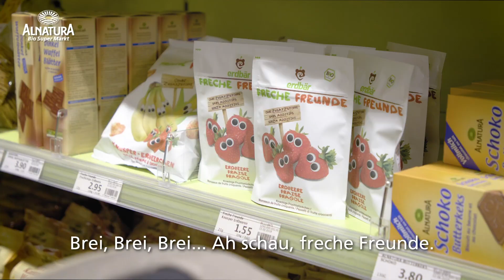Max | Mein Bio für jeden Tag | Alnatura Bio Super Markt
Im Alnatura Bio Super Markt findest Du von Lebensmitteln bis Naturkosmetik alles, was Du zum täglichen Leben brauchst – und das in Bio-Qualität. Entdecke mehr als 5'000 Produkte von bekannten Bio-Marken, darunter auch viele Produkte von Schweizer Bio-Produzenten.